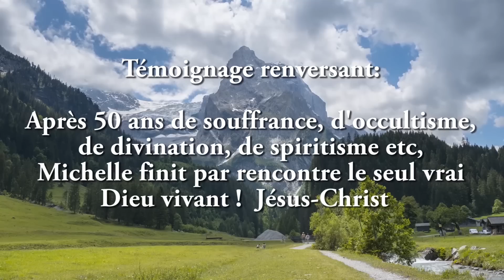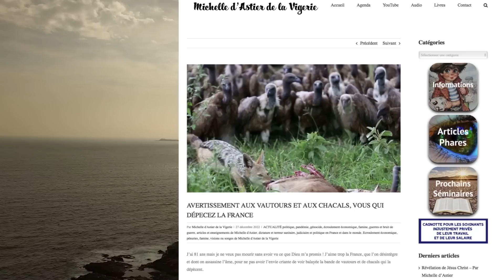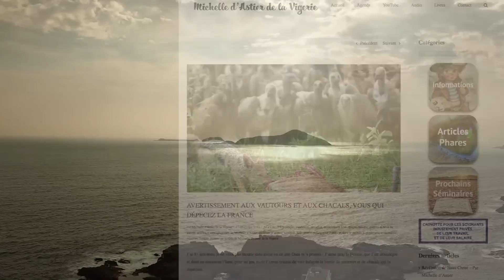TEMOIGNAGE RENVERSANT - Michelle D'ASTIER de la VIGERIE